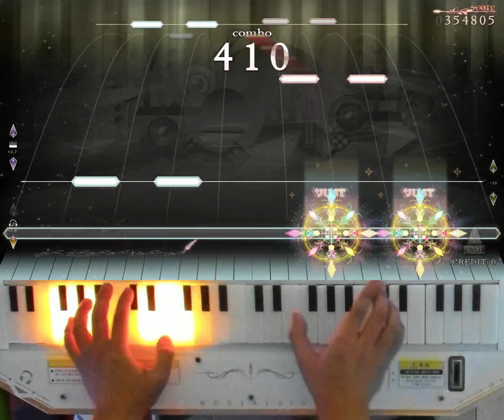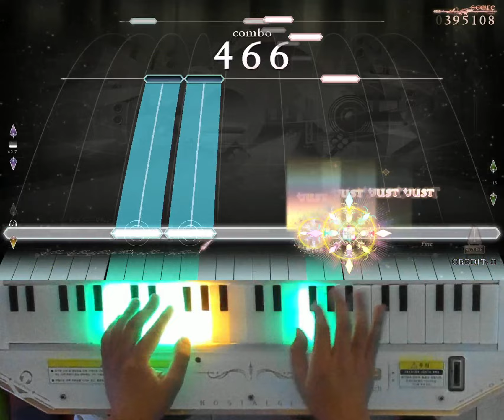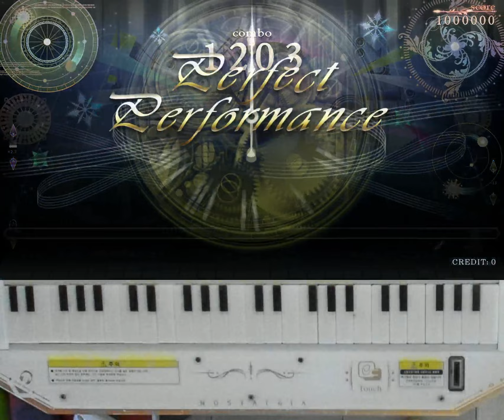[ノスタルジア Op.3] ロミとロボの宇宙飛行 Expert Pianist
ロミとロボの宇宙飛行 / onoken
Expert LV.11
Player : EXP?
Score : 1000000
Location : CYGameworld